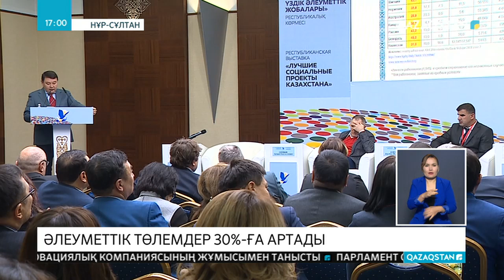Қазақстанда әлеуметтік төлем мөлшері 30 пайызға артады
Жаңа жылдан бастап әлеуметтік төлемдер 30 пайызға артады. Бұл туралы бүгін елордада өткен республикалық семинар барысында мәлімденді. Төлемақының бұл түрі еңбекке қабілеттілігінен, асыраушысынан және жұмысынан айырылған азаматтарға тиесілі.